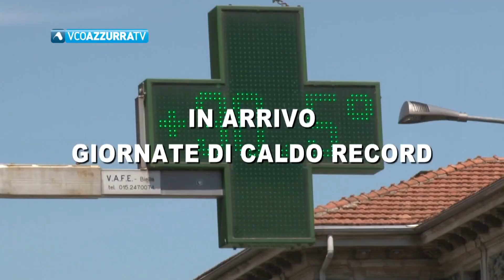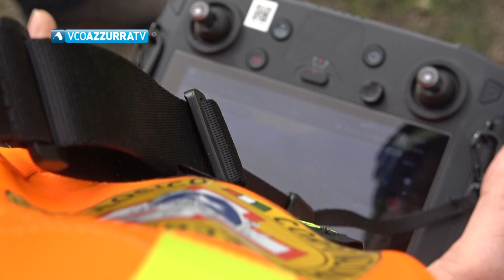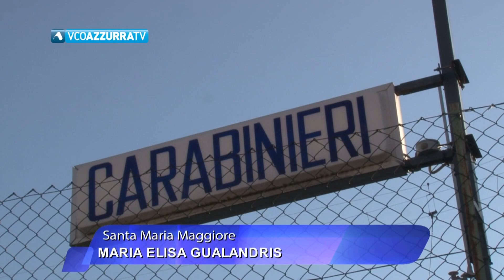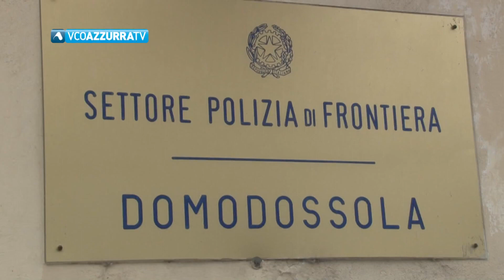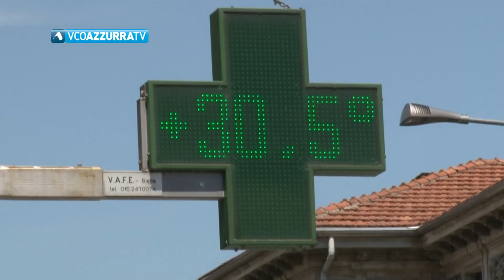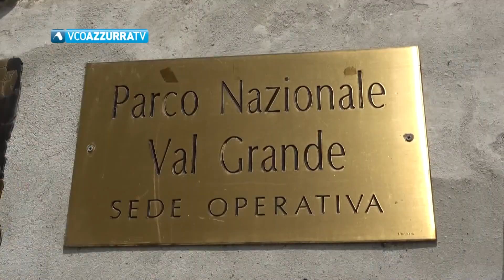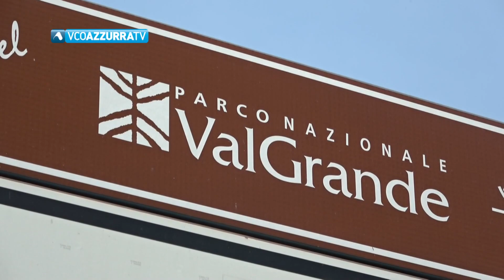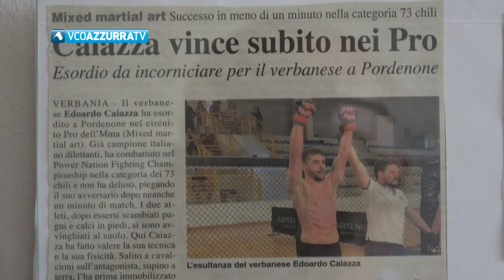17 agosto 2023 - Vco Notizie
E’ stato trovato nel rio Melezzo il corpo senza vita di Alessia Protospataro. Recuperato  sano e salvo il disperso in Val Grande
Un 34enne arrestato dai Carabinieri di Domodossola: ha aggredito il nuovo compagno della ex nonostante il divieto di avvicinamento
Vandali ancora in azione a Verbania, questa volta in piazza Fabbri a Intra. Ma le telecamere li hanno incastrati
Ai nostri microfoni Angelica, la 18enne di Cesara affetta da sarcoma di Ewing: “Nella malattia mai sentita sola”.
In arrivo giornate di caldo record anche nel Vco e Novarese. E zero termico a 5200 metri sulle Alpi Occidentali.
Torna dal 18 al 25 agosto Sentieri e Pensieri a Santa Maria Maggiore, tanti e illustri gli ospiti attesi.